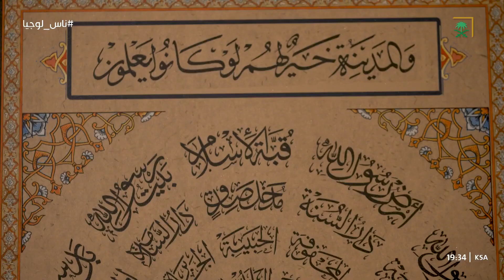كم عدد مسميات المدينة المنورة؟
كم عدد مسميات المدينة المنورة؟..  الكاتب والباحث محمد عسيلان يوضح ذلك
لمتابعة حسابات القناة: